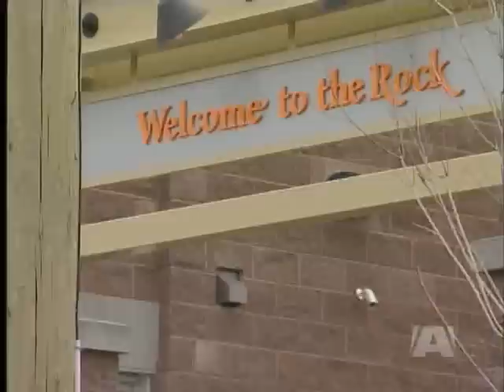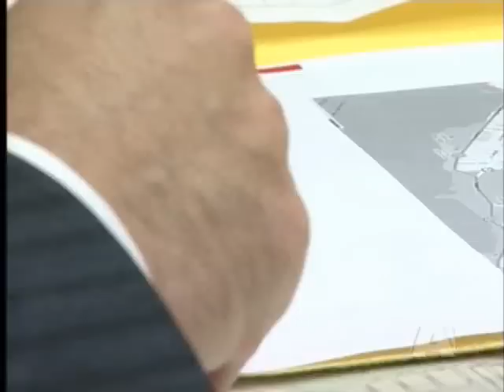Victoria mayor wants amalgamation vote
VICTORIA - The City of Victoria has been providing police services for Esquimalt since 2003.

The province ordered the two departments to amalgamate following an audit of Esquimalt.

But Esquimalt isn't happy with the financial fallout from the merge leaving the municipality responsible for 14 percent of the overall policing budget.

The issue came to a head last year when Esquimalt was ordered by the province to pay its share of an increase in the police budget amounting to $400,000.

But the Province didn't see two officers stationed at the Rock Bay Landing homeless shelter as essential.  It ruled Esquimalt doesn't have to pay for the officers, but Victoria sees them as serving the entire region.

"We need our municipal police forces working together and the best way to do that is through a regional police force", says Victoria Mayor Dean Fortin.

And he wants to go even further.  Fortin wants to settle the amalgamation issue with a non binding referendum throughout Greater Victoria.

Fortin says Victoria's City Manager is studying the issue the city paying for services provided for the region.

The fest to amalgamation according to Fortin is to have the 14 Greater Victoria mayors and councillors to allow the vote.

That is highly unlikely in time for the municipal election in November.